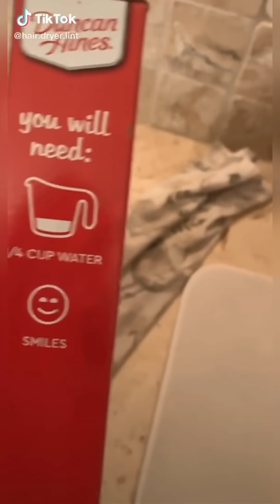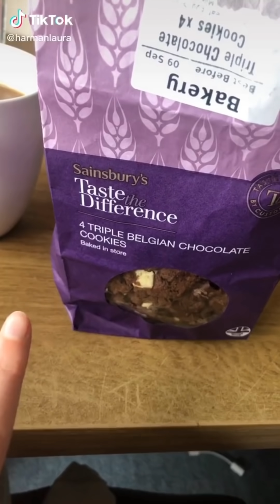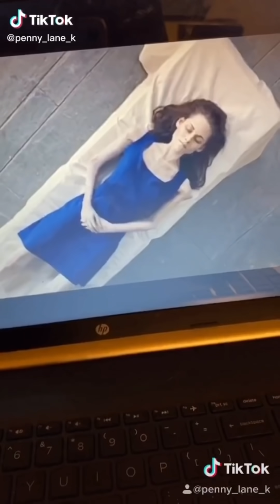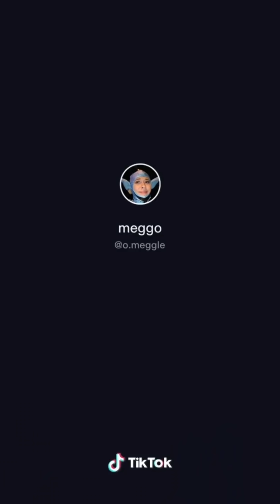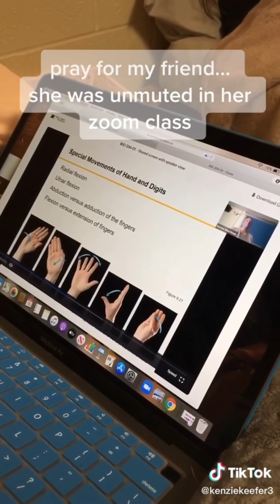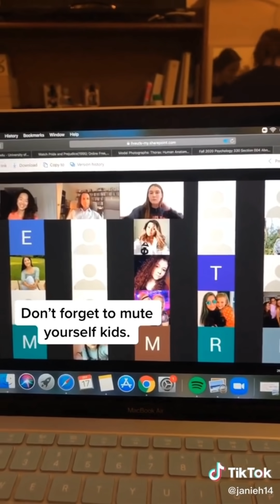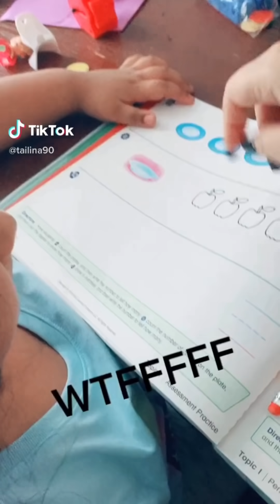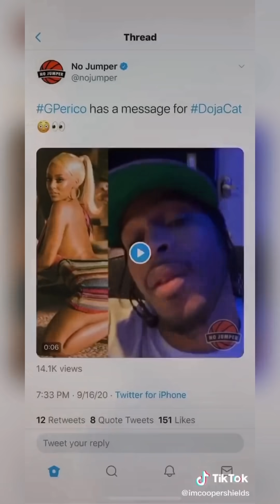TikToks that Made Me Drop My Croissant Part 5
Our safe space Discord server (spamming, advertising, sending links, etc. will result in being kicked out of the group)

A portion of all proceeds from this channel will be going to the Equal Justice Initiative (EJI), a nonprofit committed to ending mass incarceration and excessive punishment in the U.S. Find out more about the EJI

If you enjoyed the TikToks in this video, please make sure to support these creators by following them on the TikTok app!

Shout out to all of the other TikTok channels producing quality content including FAkEMeME, Succculent, Monstro, Visicks, Willianator and WiFi Plug. Sending them lots of good vibes!

Hope you enjoyed these TikToks that made me drop my croissant part 5!